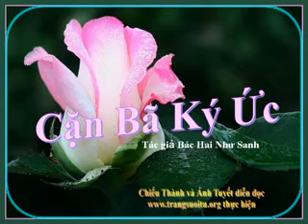4 CanBaKyUc CCTAT 29 35